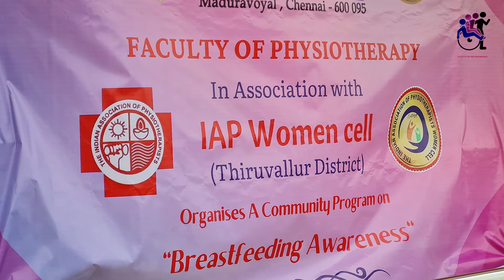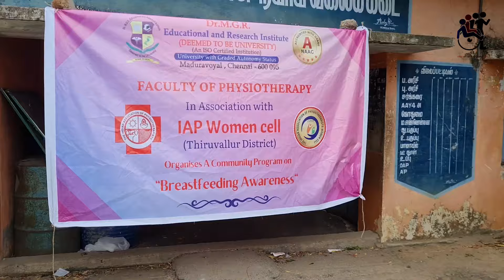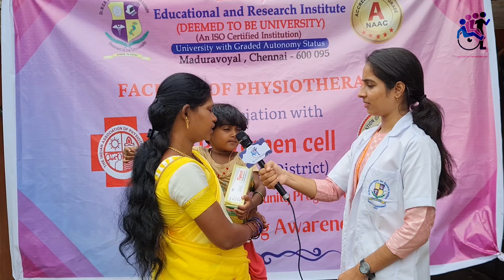"Breastfeeding awareness" - Community program | Faculty of Physiotherapy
Dr. MGR Educational and Research Institute
Faculty of Physiotherapy
In Association with IAP Women cell (Thiruvallur district)
Organized A Community Program on "Breastfeeding awareness" in the view of International Breastfeeding week 2022.

Venue: Community Health center, Naiyapakkam village, Thiruvallur.